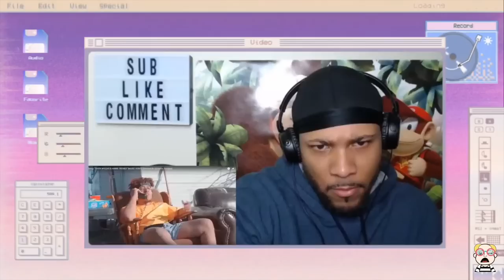Kraig Facts on Pharcyde TV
You are watching Kraig Facts Podcast